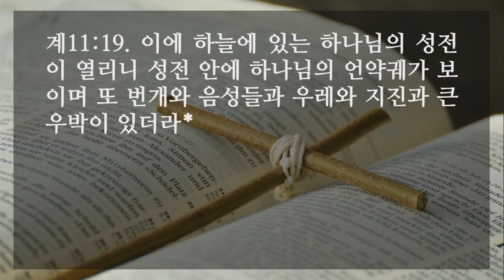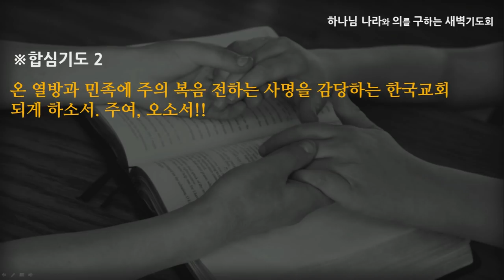[선한목자교회] 새벽기도 2022년 01월 11일 | 온 세상을 위하여 주 복음 전하리 - 최왕락 목사 [요한계시록 11:1-19]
온 세상을 위하여 주 복음 전하리 - 최왕락 목사 [요한계시록 11:1-19]